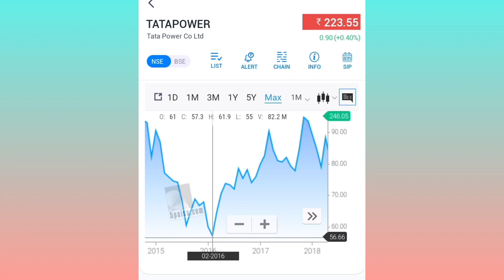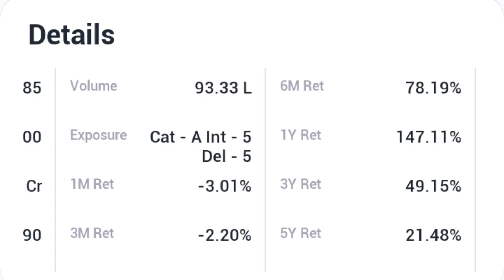tata power 🔥 अभी अभी आई है धमाकेदार टाटा पावर की बड़ी खबर 300+हो सकता है धमाका🔥 buy ---sell --hold 🔥